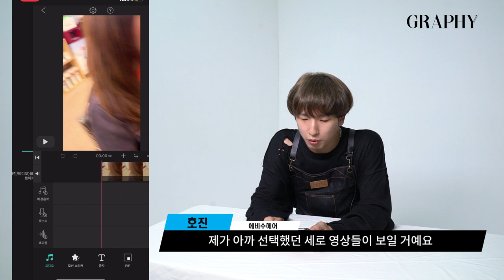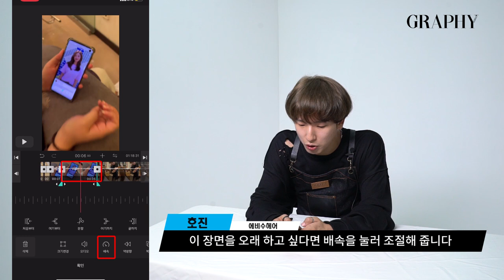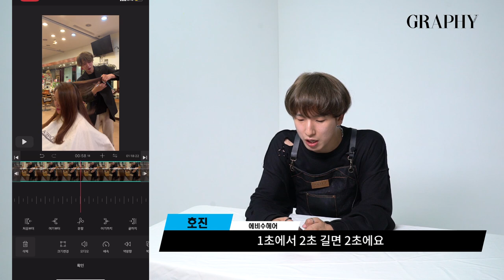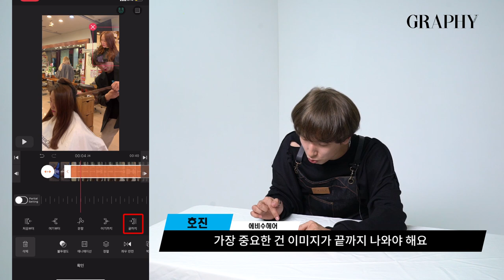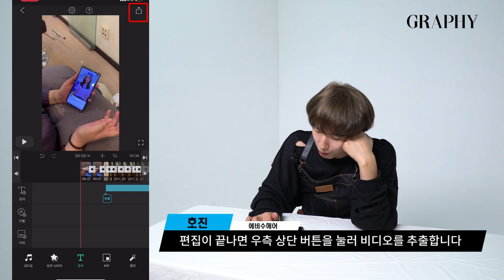[그라피TV] 전부 공개했다! 핵인싸 틱톡커의 영상 업로드 A to Z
약 11만 틱톡커(116.0K, 10월 21일 기준) 에비수헤어 호진쌤이 틱톡에 영상 올리는 방법을 공개합니다.

호진쌤은 틱톡 초창기 시절부터 영상 업로드를 시작해 현재까지도 꾸준히 업로드를 하고 있으며, 그 결과 약 11만6,000명(10월말 기준 116.0K)의 팔로를 거느리고 있습니다. 팔로워 수는 현재도 계속 상승중이며 600여 개가 넘는 영상을 업로드해 누적 좋아요 수 130만 개(10월 말 기준)를 기록했습니다.

틱톡에서 호진쌤을 보고 해외 각지에서 찾아올 정도로 그 인기가 대단한데요. 3여 년간 틱톡커로서 자신만의 노하우를 쌓아온 호진쌤의 기술을 낱낱이 알려드리겠습니다.

♥with 호진(에비수헤어)